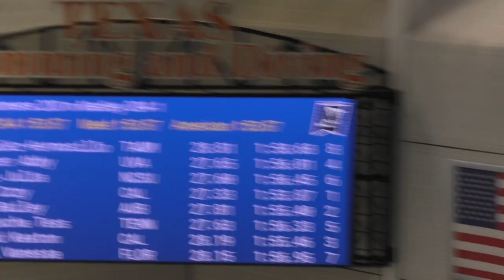200 IM Finals Heat 1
Lane 1: Monika Gonzalez Hermosillo